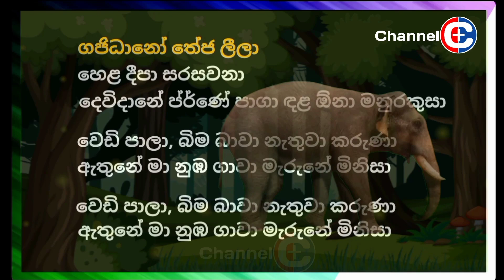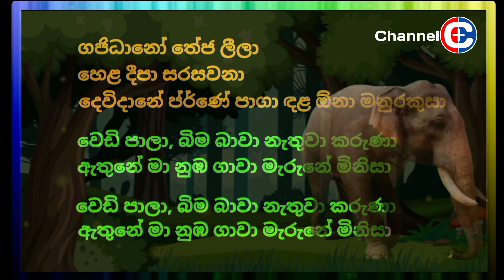𝗔𝘁𝗵𝗮𝗴𝗲 𝗪𝗶𝗹𝗮𝗽𝗮𝘆𝗮(ඇතාගේ විලාපය)W/v| 𝗠𝗮𝗻𝗮𝗸𝗸𝗮𝗹𝗽𝗶𝘁𝗵𝗮 | 𝗙𝘁. 𝗦𝗮𝗻𝗱𝗲𝗲𝗽 𝗝𝗮𝘆𝗮𝗹𝗮𝘁𝗵|𝗖𝗵𝗮𝗺𝗮𝘁𝗵 𝗦𝗮𝗻𝗴𝗲𝗲𝘁𝗵 | 𝗖𝗵𝗮𝗻𝗻𝗲𝗹 𝗖+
Produce By Chamath Sangeeth

Lyrics-
Tharinda Kasun Jayawardane

Vocal-
Sandeep Jayalath

Rap & Rap Lyrics-
Manakkalpitha

Guitar-
SD K Lilwayne

This song edited and published
Channel C+

𝗔𝗹𝗹 𝗰𝗼𝗽𝘆𝗿𝗶𝗴𝗵𝘁𝘀 𝗮𝗿𝗲 𝗽𝗿𝗼𝗽𝗲𝗿𝘁𝘆 𝗼𝗳 𝘁𝗵𝗲 𝗼𝗿𝗶𝗴𝗶𝗻𝗮𝗹 𝗺𝘂𝘀𝗶𝗰 𝗼𝘄𝗻𝗲𝗿𝘀.
𝗶𝗳 𝗼𝘄𝗻𝗲𝗿𝘀 𝗵𝗮𝘃𝗲 𝗮𝗻𝘆 𝗽𝗿𝗼𝗯𝗹𝗲𝗺 𝗜 𝘄𝗶𝗹𝗹 𝗱𝗲𝗹𝗲𝘁𝗲